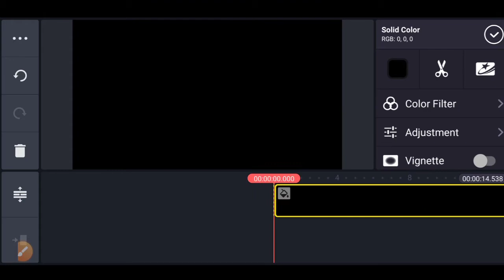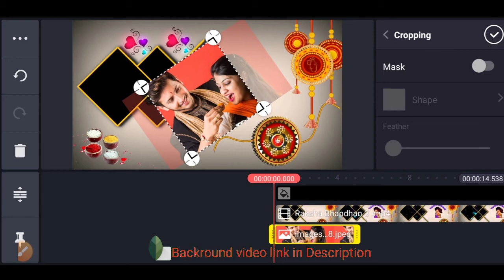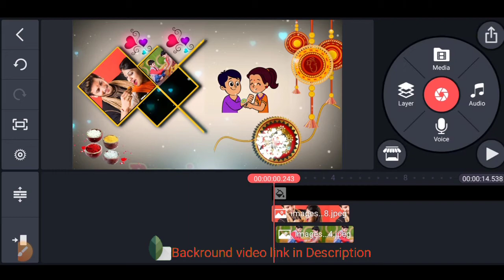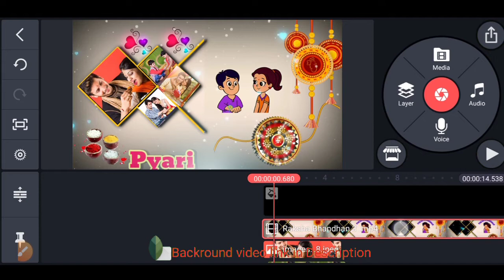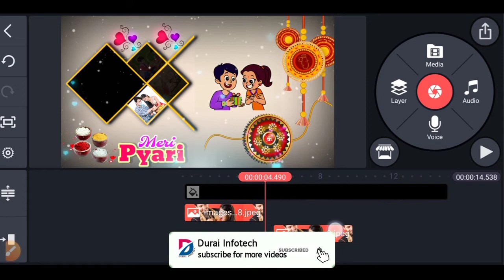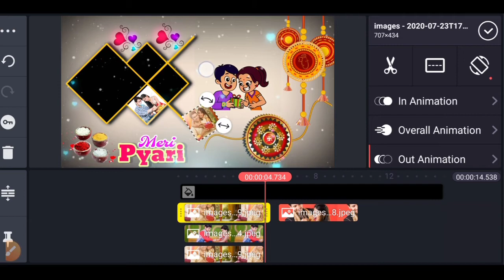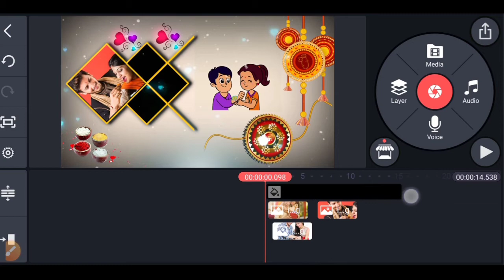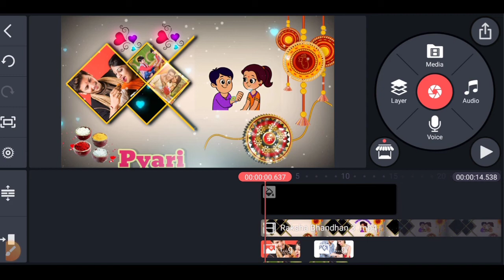Happy raksha bandhan Video Editing || video editing in kinemaster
Hi Friends,
this channel is all about mobile graphics designing, Photo Editing,Video Editing.